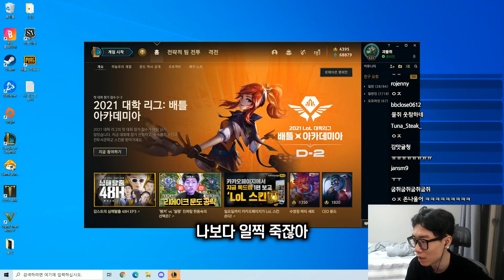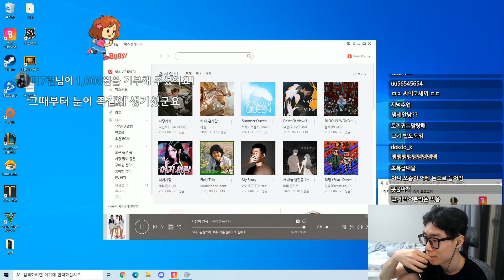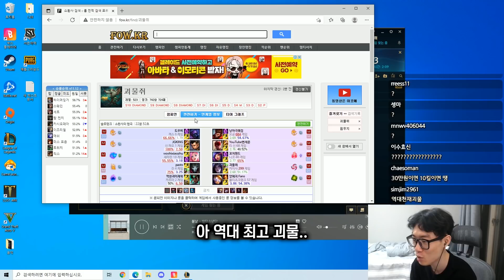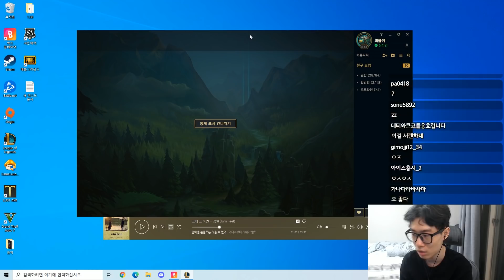정겨운 이름의 시청자들